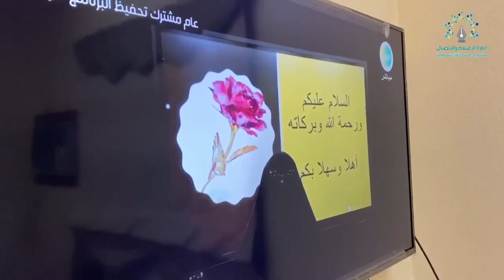فيديو |تعاون ومشاركة الأسرة وأولياء الأمور مع أبنائهم؛ مهم لنجاح رحلتهم التعليمية عن بُعد.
وزارة التعليم - عام
٢ س
تعاون ومشاركة الأسرة وأولياء الأمور مع أبنائهم؛ مهم لنجاح رحلتهم التعليمية عن بُعد.